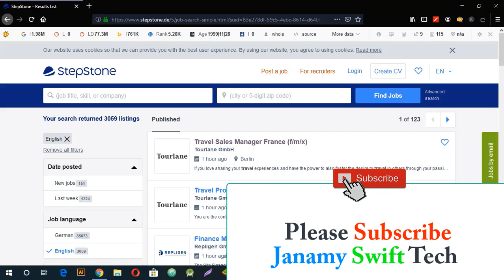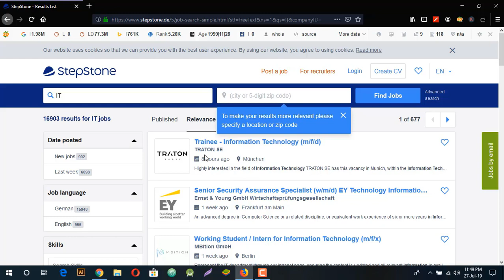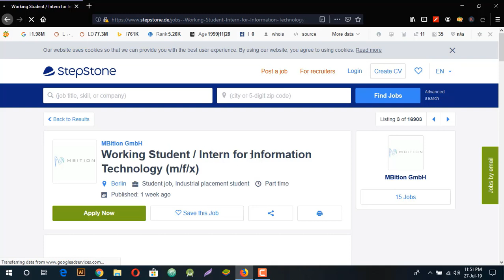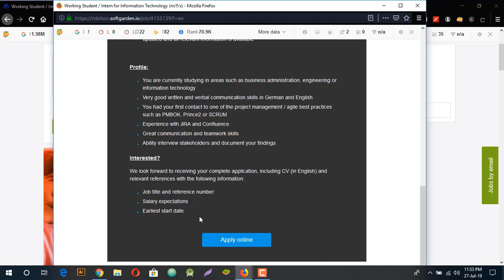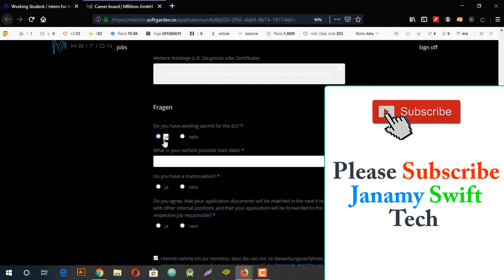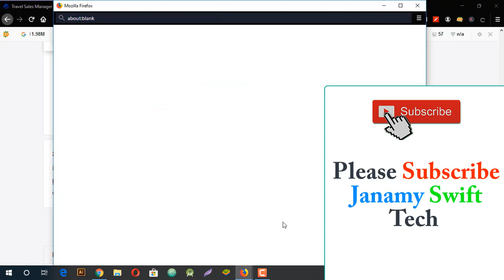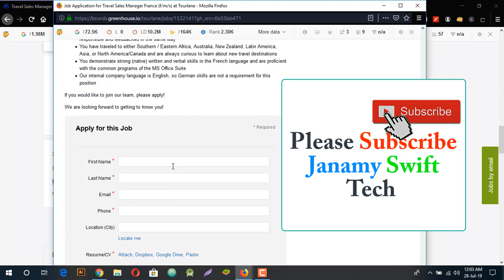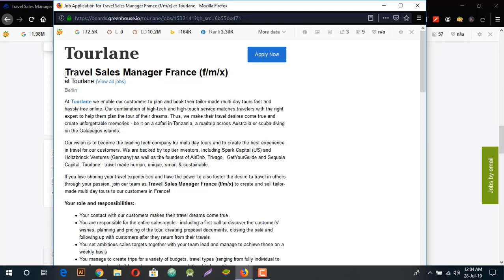Get a Job in Germany - How to search a job in Germany |Germany job application Online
Germany work permit for Bangladeshi,Indian,Nepali,Pakistani. They can move toGermany from Soudi Arab, Oman, Dubai and others arab countries.